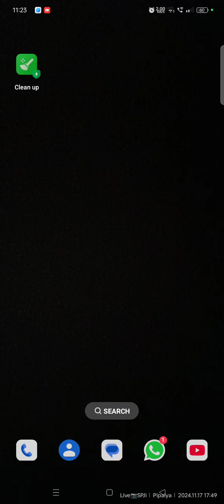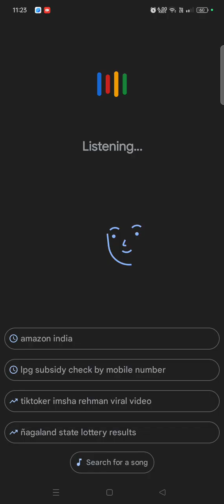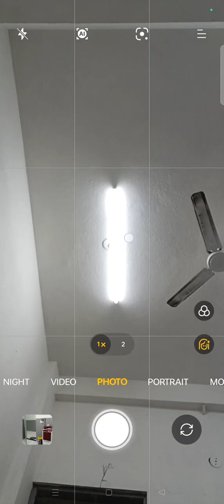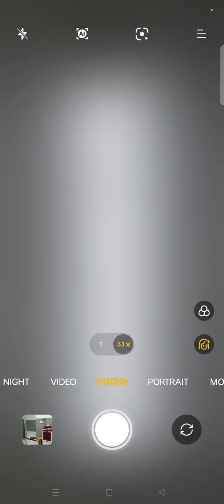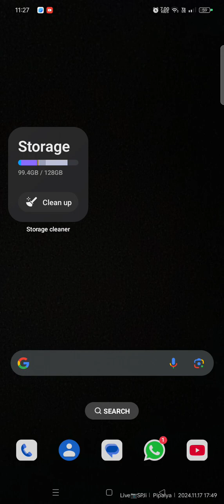AC aur DC current mein difference practically dekhe